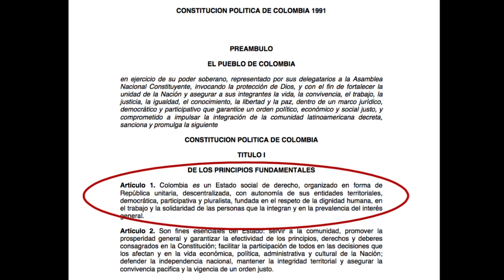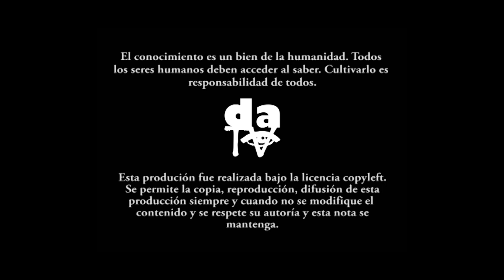Cajamarca, resistencia ambiental empoderada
Cajamarca - Tolima es un punto de referencia en donde se mezclan los movimientos sociales, la administración pública, y la participación ciudadana. Julio Roberto Vargas, líder ambiental, parte de los movimientos que promovieron la consulta popular en contra de la explotación minera en su municipio, elegido como de su municipio por una amplia votación, habla sobre el éxito de los mecanismos de participación popular y como el gobierno busca deslegitimar los mismos.